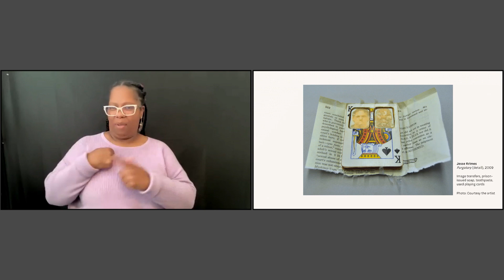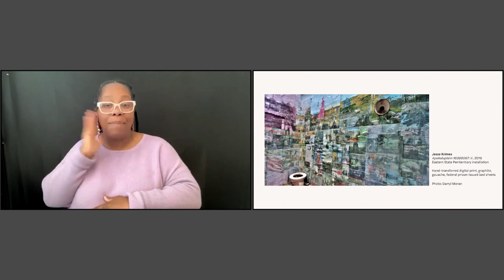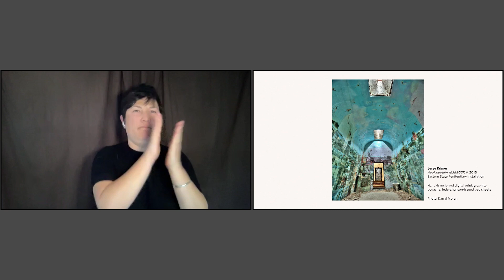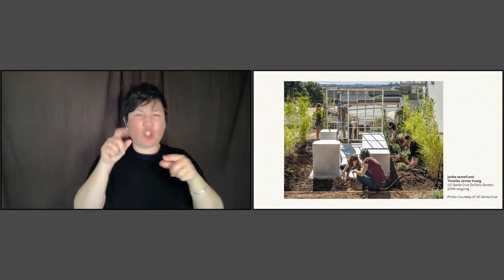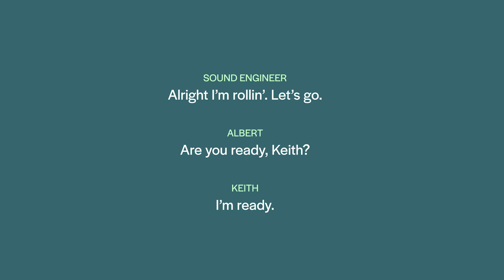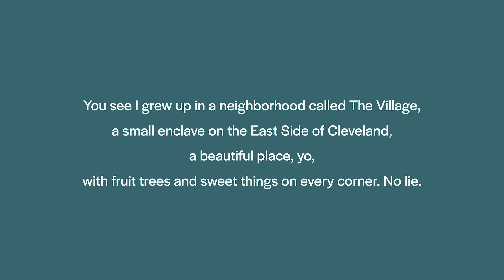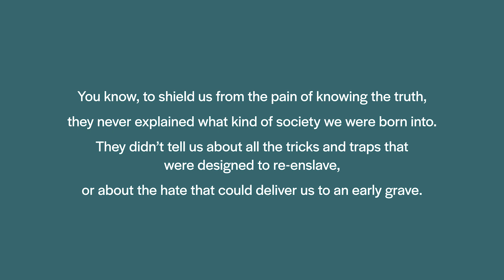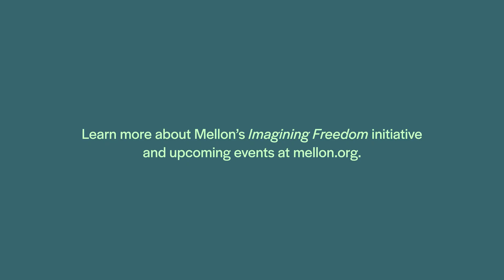Imagining Freedom: A Virtual Discussion (ASL)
Incarceration denies millions of people full participation in American society—and, in turn, American society is denied their artistic, cultural, and intellectual contributions. Imagining Freedom, an initiative of the Mellon Foundation, aims to mend and make visible that loss.

On February 23, 2023, Dr. Elizabeth Alexander, president of Mellon Foundation was joined by renowned activists, scholars, and educators Angela Y. Davis and Gina Dent; Pulitzer Prize-winning writer and professor Mitchell S. Jackson; and artist and curator Jesse Krimes to explore intellectual and imaginative communities that transcend the experience of incarceration.

Stay tuned at the end of the conversation to hear “Tell ‘Em the Truth” from the album FREEDOM FIRST by Keith LaMar and Albert Marquès, the first album in history by an artist on death row.

Sign up for future Mellon Foundation events